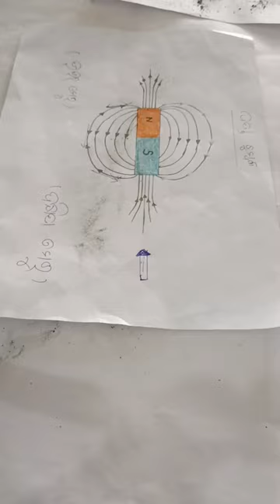Magnetic field due to Bar Magnet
10th science Experiment
8th class science Experiment
9th class science Experiment
School Science project